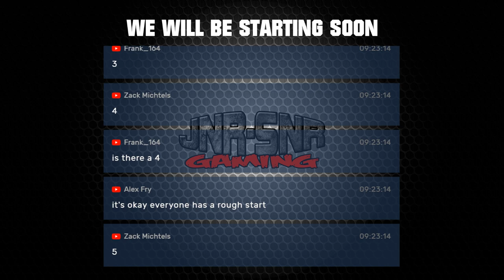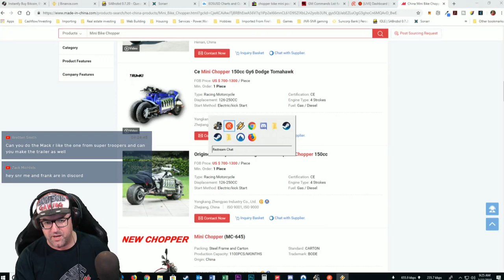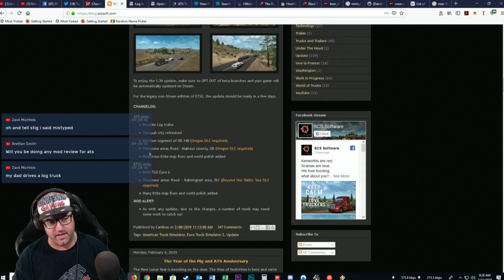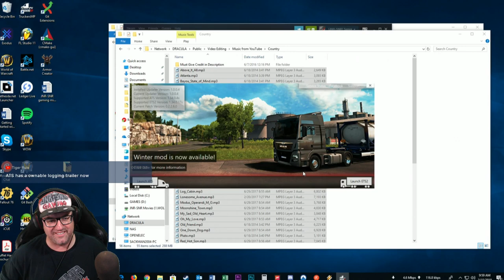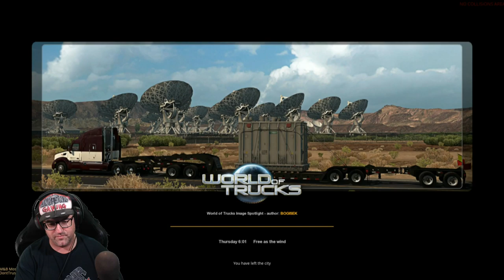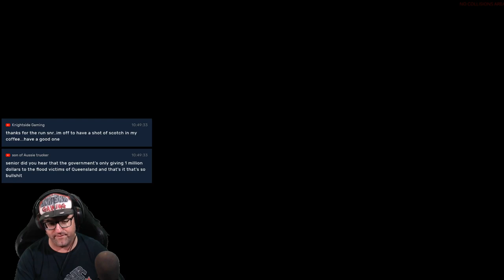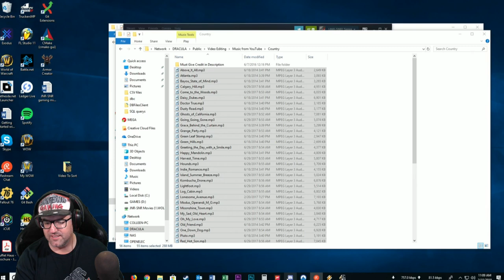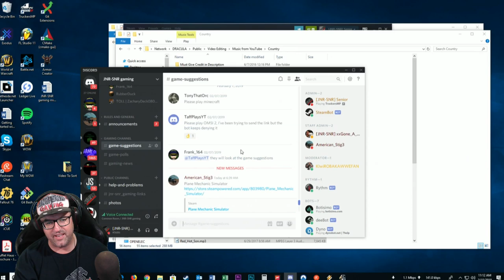Euro Truck Simulator 2 - MAN TGX Euro 6 Update 1.34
In today's Stream Senior will be playing Euro Truck Simulator 2 and taking a look at the MAN TGX Euro 6.

SCS Software has released a new update patch 1.34 and it includes a brand new truck, the MAN TGX Euro 6. A long awaited truck in the game. So today Senior will be having a look at what it has to offer and may even play some multiplayer.

WARNING: If you are sensitive to a lot of bad language, cussing, and general rudeness then this is not the stream for you. Go and watch some other limp wrist-ed streamer who is more concerned about proper etiquette than having fun.

So sit back and enjoy the show as senior makes a mess of a perfectly good game and has a lot of fun doing it.